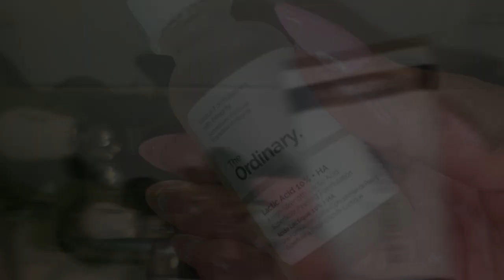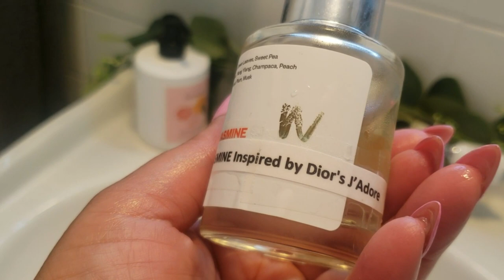Unveiling Radiance: My Nighttime Skincare Ritual | Let's Get Ready for Bed Together!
🎥 Video Title: Unveiling Radiance: My Nighttime Skincare Ritual | Let's Get Ready for Bed Together!

📝 Description:

🌟 My Nighttime Skincare Routine: Let's Get Glowing! 🌙

🍊 Facial Mask: Vitamin C Face Mask with Kaolin Clay and Turmeric for Dark Spots, Dull Skin, Skincare Facial Mask for Controlling Oil and Refining Pores (5.29 Oz)

🌿 Gua Sha Tools: Gua Sha Body Tool Set Guasha Massage Tools Body Gua Sha Stone with Handle Guasha Massager Kit for Women Men Face Back Neck Leg Body Massage Sculpting

🌟 Exfoliating Power: The Ordinary Exfoliating Lactic Acid 10% + Ha 30ml @theordinary

⚡ Anti-Aging Elixir: The INKEY List 1% Slow-Release Retinol Serum, Targets Wrinkles and Signs of Aging 30ml, 1 fl oz

💧 Youthful Hydration: Yauvari Amplified Youth Spring - Best Face Moisturizer for Dry Skin, Aging or Mature Skin - Replaces Your Anti-Aging Moisturizer - Natural Skincare with Natural Vitamin E, Vitamin A, Vitamin B @TheAyurvedaExperience

🌸 Refreshing Cleanse: Dial Antibacterial Deodorant Bar Soap, Advanced Clean, Gold, 4 oz, 32 Bars

🛀 Luxurious Exfoliation: Earth Therapeutics Exfoliating Hydro Towel in Natural (1 Pack)

🥥 Nourishing Body Wash: Softsoap Body Wash, Coconut Butter Scrub, Exfoliating Body Wash, 20 Ounce, 4 Pack

🍓 Indulgent Bath Soak: Avon Senses Strawberry White Hot Chocolate Bubble Bath @avon

Get ready to unwind and pamper your skin for a radiant tomorrow! 🌟✨

BEYOND YOGA ~ Beyond Yoga makes beyond-soft activewear for every size, shape, moment and movement. Their products are inclusively made with gentle and non-restrictive support, because being kind to your body is powerful. Beyond Yoga is a female-founded and led company that celebrates diversity with collections for everyone, at every stage of life.